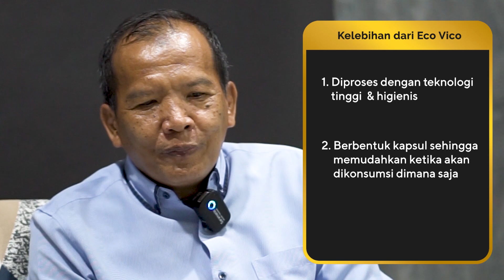Semenarik apa Eco Vico? - Best Talk (FT. Ridwan Fadil)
Official Channel  BEST Corporation